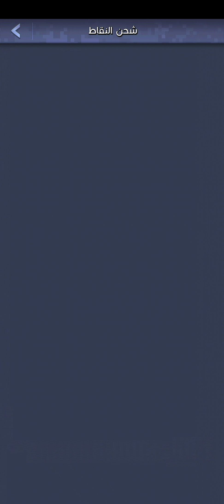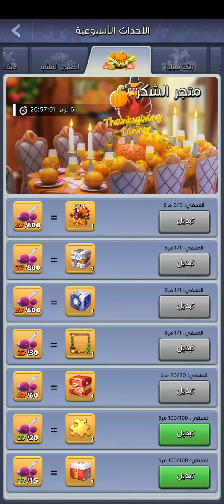احداث الاسبوع ومنهم عيد الشكر واهم حاجه تشتريها فيه المخطوطه الذهبيه طبعا😉مع الاسطوري لعبه توب وار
لا احد يسوي 200/1 الافضل منها 181/161 بس مش بتيجي من اول مره  ممكن اول او ثاني او ثالث مره ودي عن تجربه في حسابات صحابي